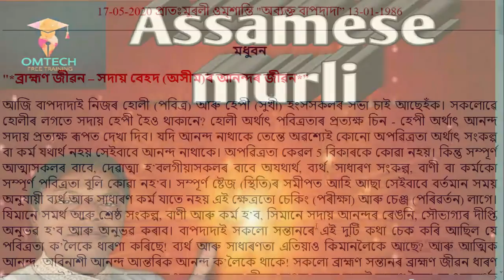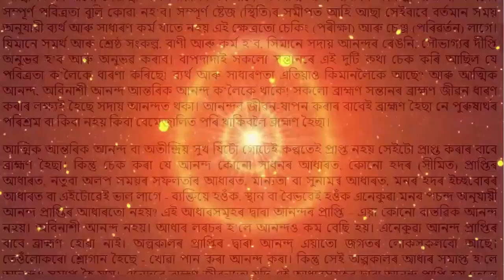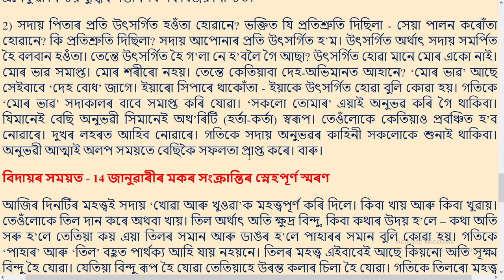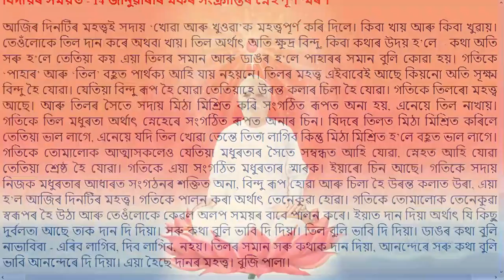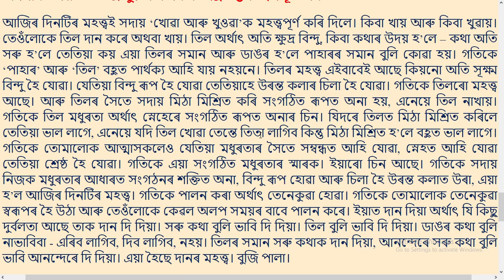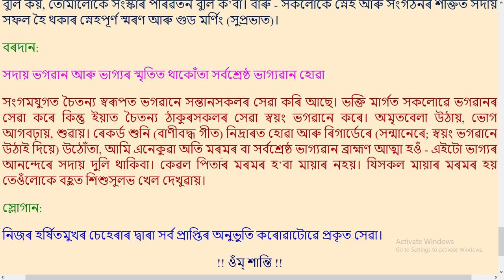Assamese Daily Murli 17 May 2020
daily assamese murli service